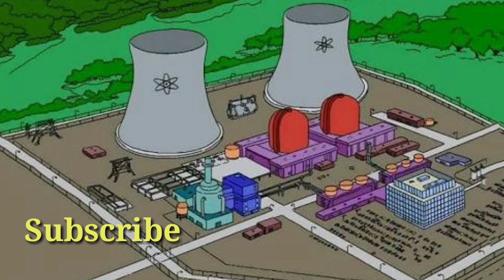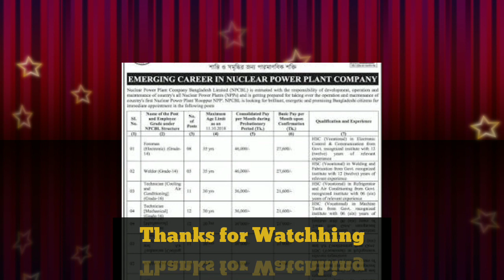# Jobs Circular Recruitment notice for Nuclear Power Plant Company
Recruitment notice for Nuclear Power Plant Company